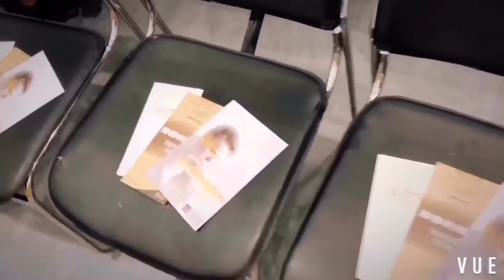Igor in Shanghai Vlog 3: Let’s Talk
Igor Krol: “Illumination” Trip to Shanghai
Vlog 3: Let’s Talk
A fabulous seminar with Mr Liu Yang at Shanghai Cultural Square Theatre

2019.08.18 Igor Krol Solo Concert “Illumination”
Shanghai, China